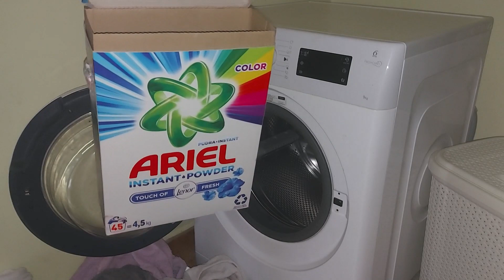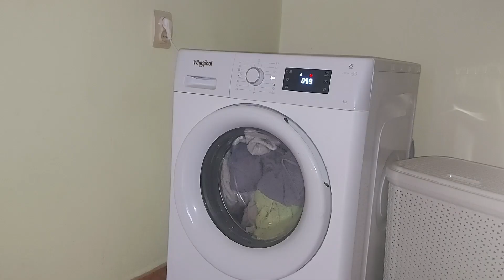Prosoapele vor deveni din nou moi daca puneți acest lucru în mașina de spălat !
00:35 prosoapele sun tari si nu mai sunt pufoase
02:03 punere otet in masina de spalat